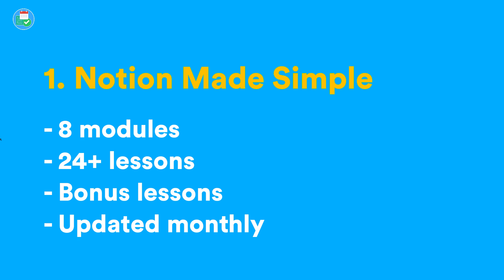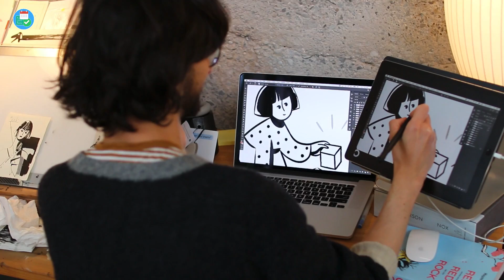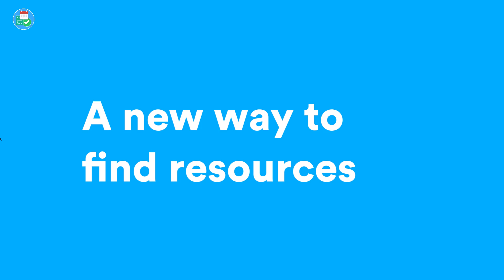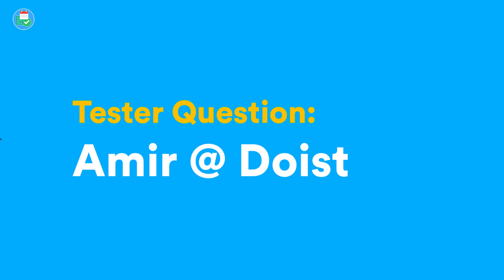CHANNEL UPDATE 📹New Notion Course, Documentary & Todoist Interview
This is a short channel update video, with three new things!

1. The new Notion Course
2. The Notion Team Documentary
3. Future Content & Plans

This includes 8 modules, comprising of 24 lessons and bonus lessons.

Head to the link above, sign-up to the course and it'll take you to the checkout.

And if you have any course-related questions - I'm happy to answer.

Aleksander, David, Don, Frederik, Giuseppe, John, Jeurgen, Joel, Kevin, Paul, Pete, Reinier, Robert, Roy, Tracey and Amazin Marvin (featured supporter) - helping to support Keep Productive and it's growth!

▶  VIDEO INFORMATION

▶  ADS

▶  MUSIC USED